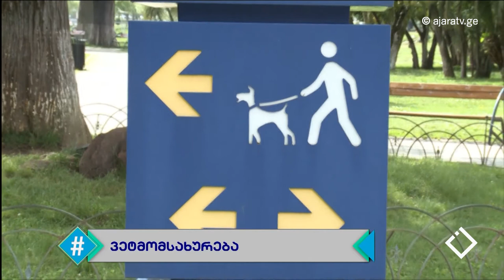ვეტმომსახურება / ეკო ცეცხლაძე / ჰეშთეგი / Hashtag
როგორია ვეტმომსახურების ხარისხი ბათუმში, სად შეიძლება ცხოველებისთვის გადაუდებელი დახმარებისა და მედიკამენტური მკურნალობის გაწევა, რამდენად ჰუმანურია მათდამი მოქალაქეთა დამოკიდებულება და ზოგადად, რა სერვისები არსებობს ამ კუთხით. ეკო ცეცხლაძე - მოქალაქე-ჟურნალისტი დაინტერესდა აღნიშნული საკითხებით.